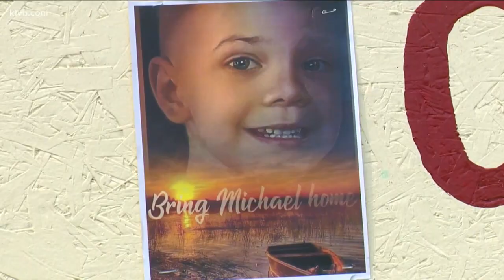Michael Joseph Vaughan - Bring Monkey Home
share this video share all the other videos out there all the social media posts everything you can about this little boy he needs your help MORE PEOPLE NEED TO BE TALKING ABOUT MICHAEL lets bring him home